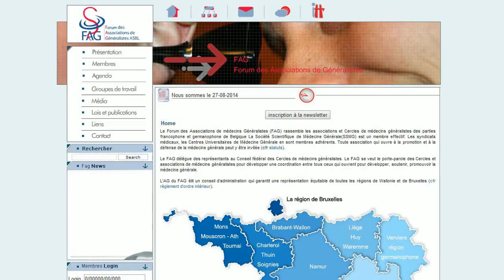FORUMAG Belgique association de médecins boosted by bee-movie.be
Le Forum des Associations de médecins Généralistes (FAG) rassemble les associations et Cercles de médecins généralistes des parties francophone et germanophone de Belgique La Société Scientifique de Médecine Générale(SSMG) est un membre effectif. Les syndicats médicaux, les Centres Universitaires de Médecine Générale en sont membres adhérents. Toute association qui ouvre à la promotion et à la défense de la médecine générale peut y être invitée (cfr statuts).

Le FAG délègue des représentants au Conseil fédéral des Cercles de médecins généralistes. Le FAG se veut le porte-parole des Cercles et associations de médecins généralistes pour développer une coordination entre tous ceux qui ouvrent pour développer, soutenir, promouvoir la médecine générale.

L'AG du FAG élit un conseil d'administration qui garantit une représentation équitable de toutes les régions de Wallonie et de Bruxelles (cfr règlement d'ordre intérieur).